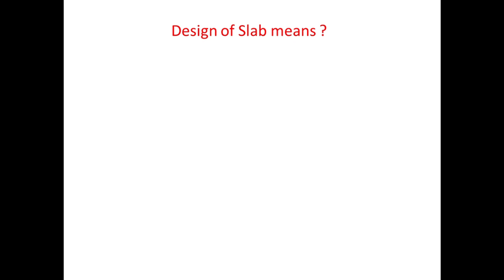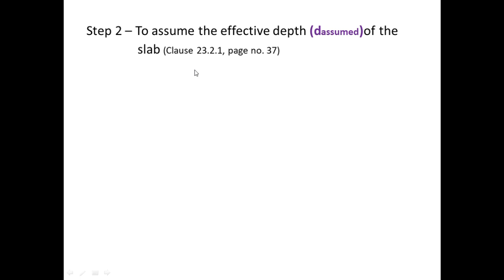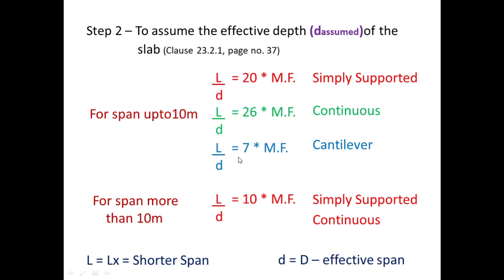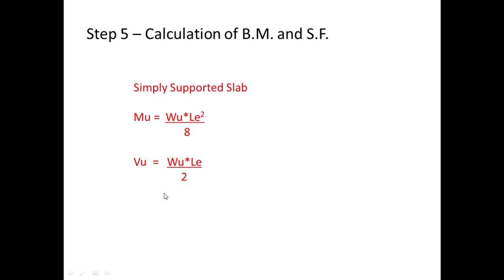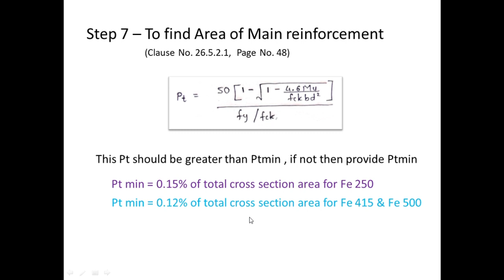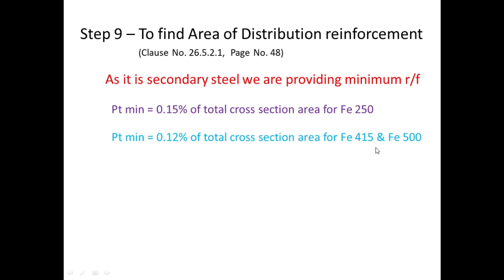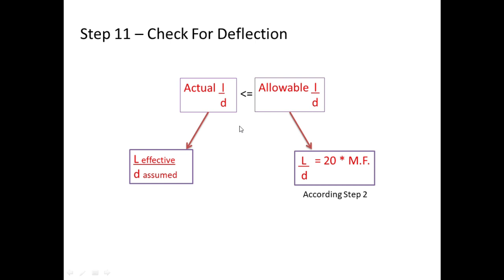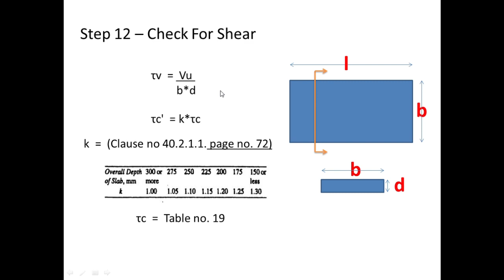Design of one way slab || According to IS 456-2000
In this video I explain step by step procedure of design of one way slab according to clause of IS 456-2000. I cover design of reinforcements, depth of slab and check for flexure, deflection & shear.